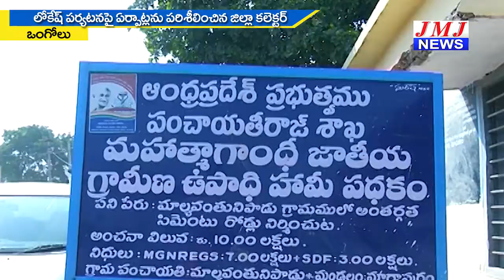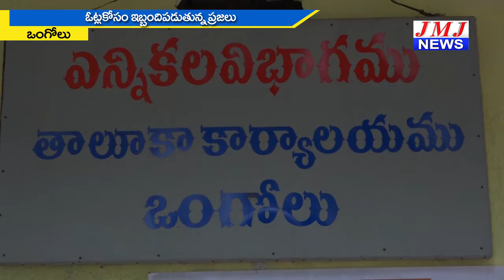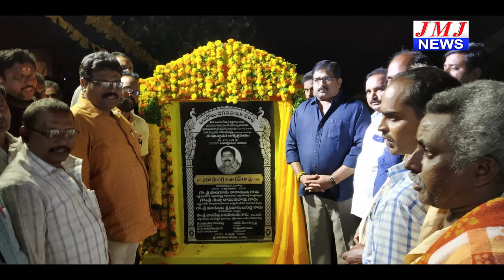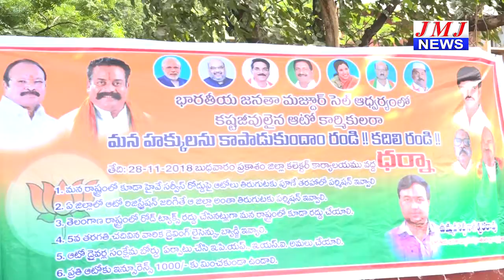JMJ NEWS 2 pm BULLETIN 28 November 2018 - జేఎంజే న్యూస్ 2 గం|| బులెటిన్ 28 నవంబర్ 2018 ONGOLE NEWS